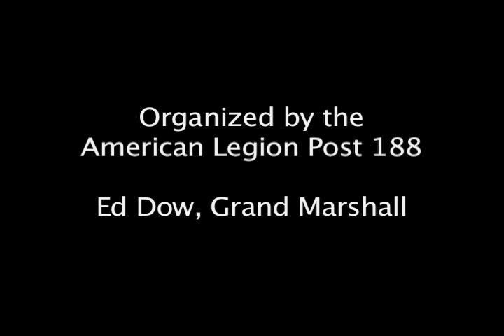2010 Memorial Day Part 2